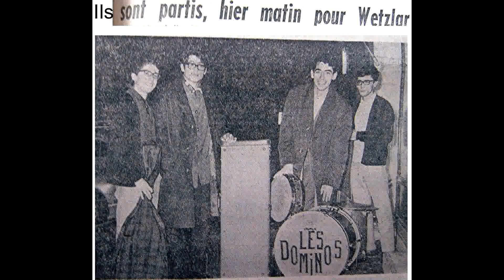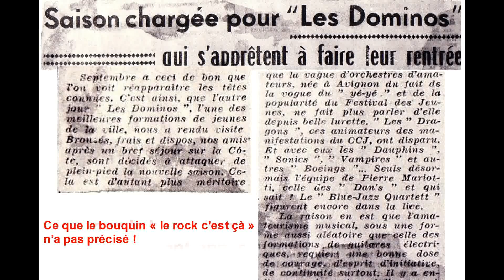Les Dominos Espana Cani